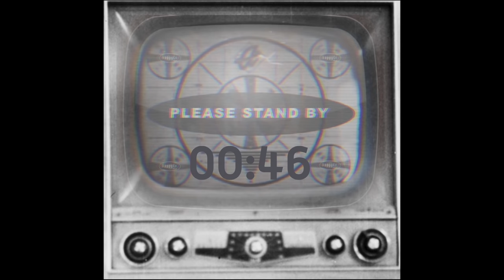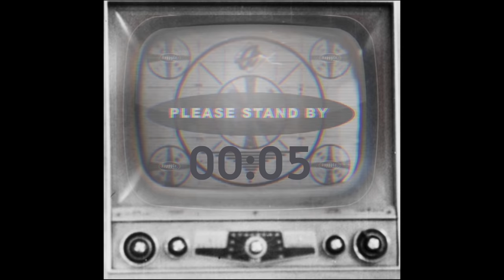The Happy Co. Show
Happy Co. is excited to present The Happy Co. Show featuring performances from the As It Is band!

The band will be performing songs off their new album ‘okay.’ here LIVE from the YouTube Space London.